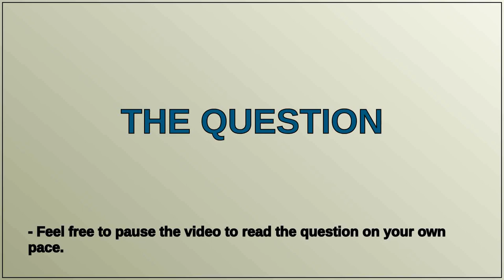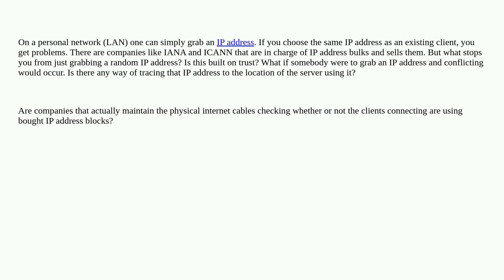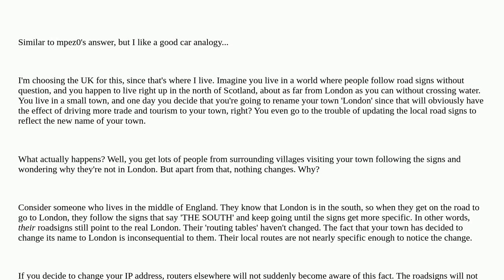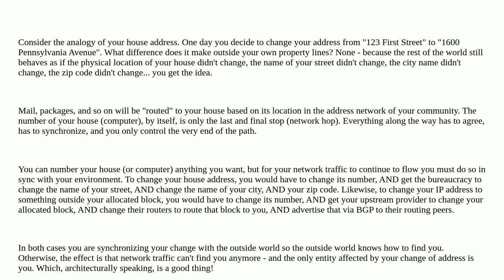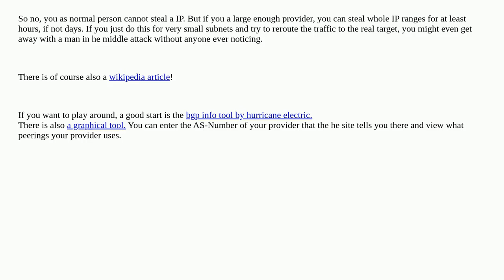Can you grab any IP address on the Internet?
A special thanks goes out to the community

  internet networking ip